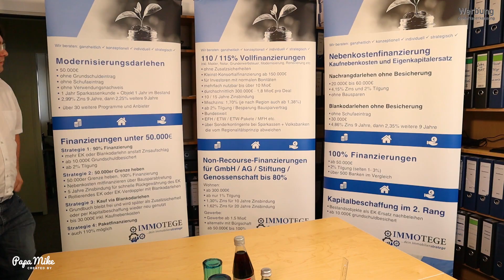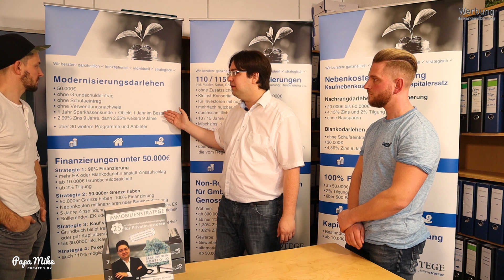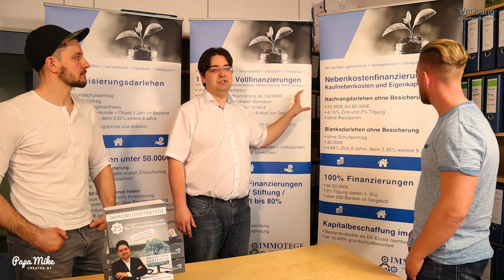Bausparvertrag sinnvoll einsetzen ( Geheimnis )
Hey Leute,
In dem Video heute erklärt euch Finanzierungsprofi Philipp Scharpf, wie man einen Bausparvertrag sinnvoll und richtig in die Finanzierung einbringen, und zu seinem Vorteil nutzen kann!!
Viel Spaß beim gucken... und nicht vergessen...

Haut rein und seid fleißig!

___________Sinnvoll für Besichtigung___________
Bosch Entfernungsmesser

________Wie finden wir unsere Immobilien_______

___________Unsere Buchempfehlungen__________
1X1 des Immobilienmillionärs:
7 Wege zur Effektivität:
Rich Dad Poor Dad:
Der reichste Mann von Babylon:
Der reichste Hausmeister Deutschlands:
Thomas Knedel Erfolg mit Wohnimmobilien:

_____________Unser Equipment________________
Kamera Action
2te Kamera

Jeder ist für sich und seine Entscheidung sein Geld zu Investieren selbst verantwortlich!!!